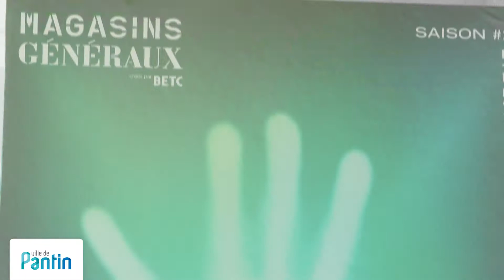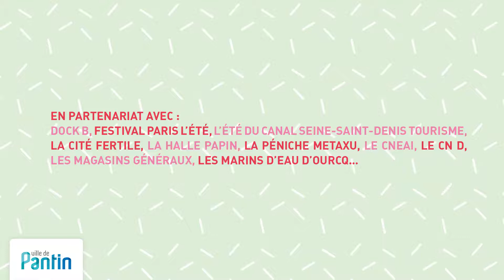L'été en fête, Pantin, 2019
Cette année encore, les meilleurs spots de l'été sont à Pantin !
Avec : DOCK B, Festival Paris l'été, Été du Canal Seine-Saint-Denis Tourisme, La Cité Fertile, LA HALLE PAPiN, la péniche Metaxu, le cneai =, Centre national de la danse - CN D, les Magasins généraux, Les Marins d'eau d'Ourcq.